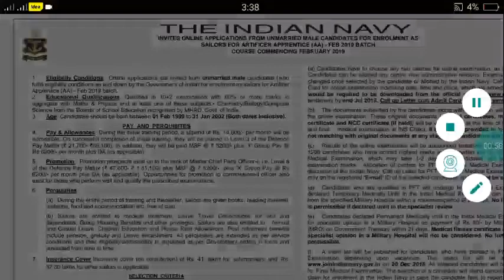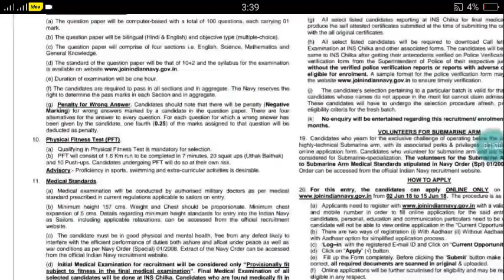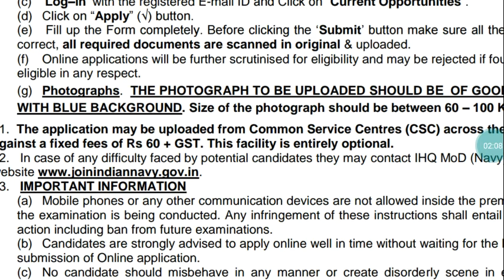NAVY AA&SSR ONLINE FORM FULL DETIEL feb 2019'